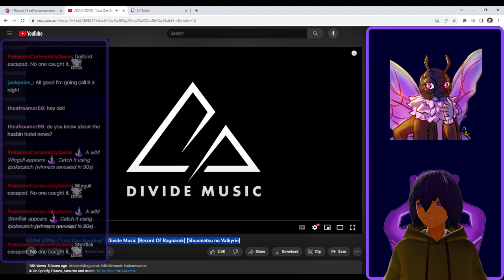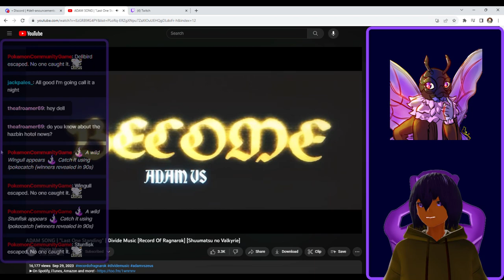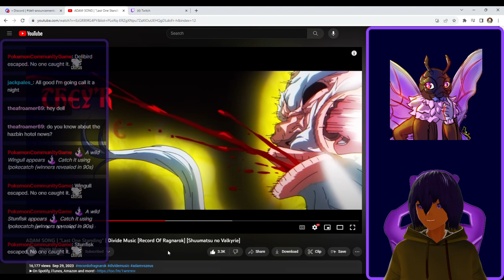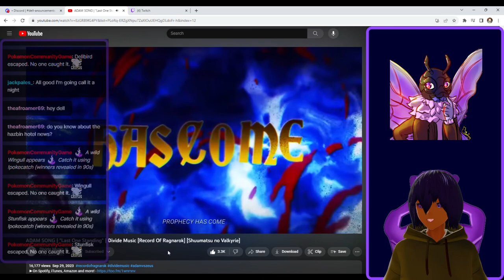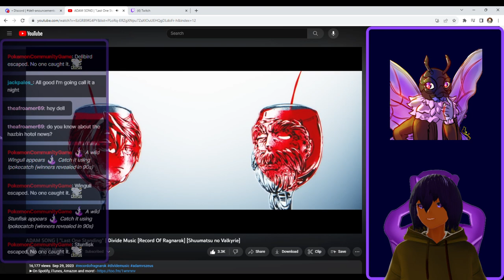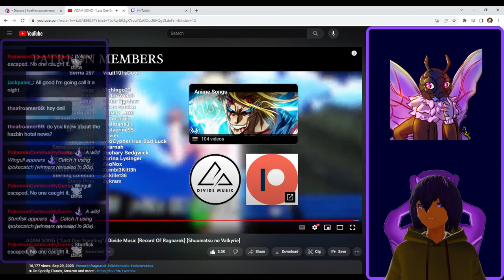ADAM SONG "Last One Standing" Divide Music Record Of Ragnarok Shuumatsu no Valkyrie VTuber Reaction